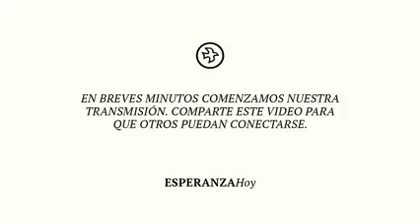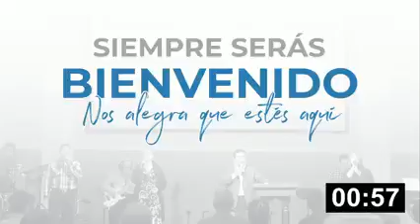Como sacar provecho de una situación difícil - Historia de Abigail - May de Romero Ministerio Damas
2 Horas de Musica Cristiana MARCELA GANDARA, LILY GOODMAN, JESÚS ADRIÁN ROMERO Mejores Exitos